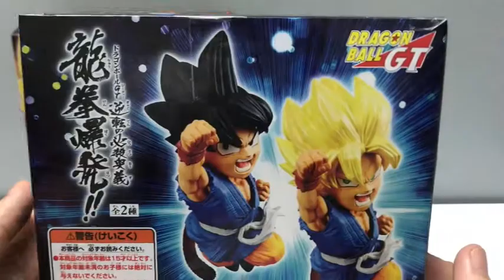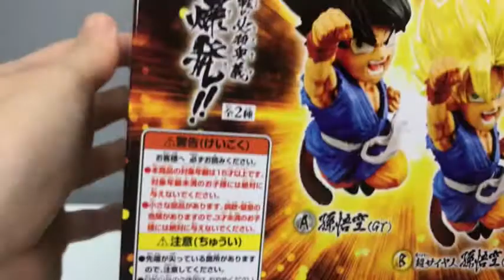Dragon Ball GT Son Goku Gokuu Figure Unboxing Super Sayan 龍拳爆発 孫悟空 スーパーサイヤ人 フィギュア reivew